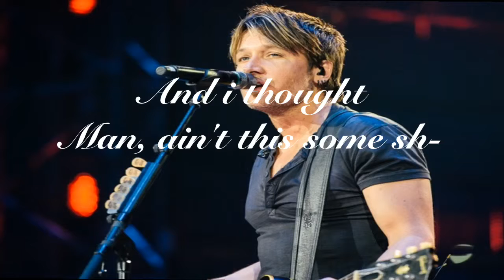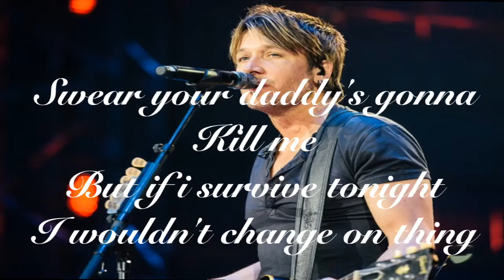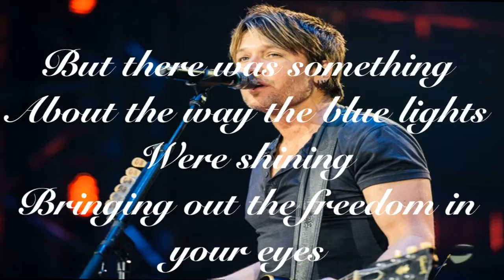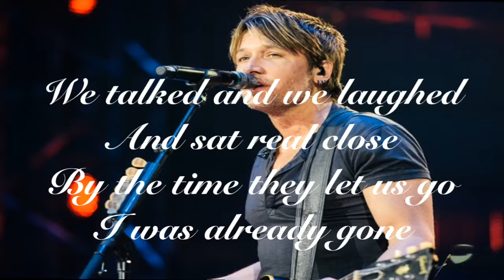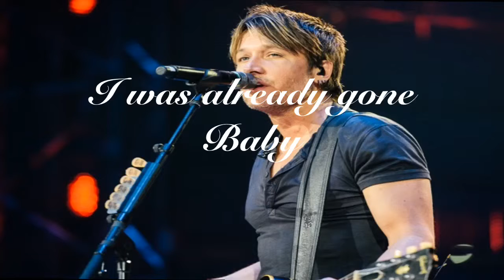Cop Car- Keith Urban lyrics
A little country can't hurt right? ❤️